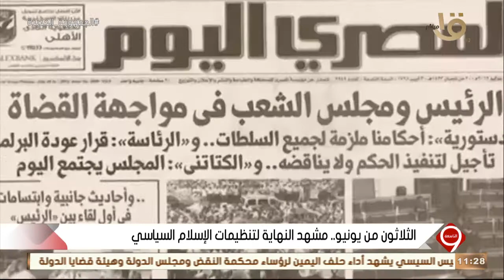التاسعة | الثلاثون من يونيو.. مشهد النهاية لتنظيمات الإسلام السياسي